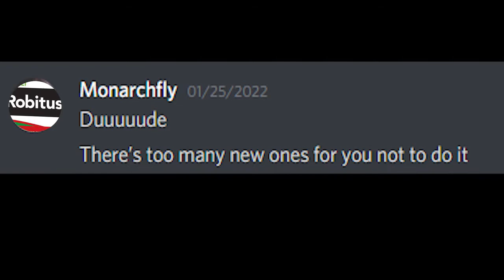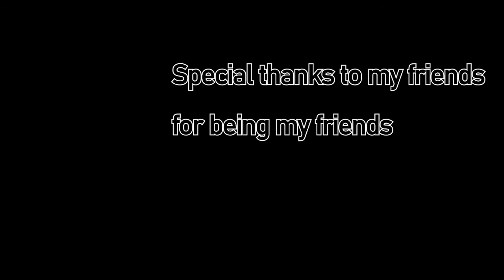Croc Quotes 2: The Second One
I shouldn't wait so long if I plan to make more of these.